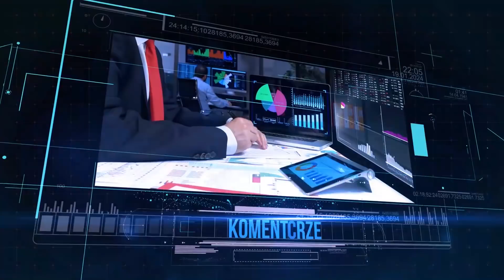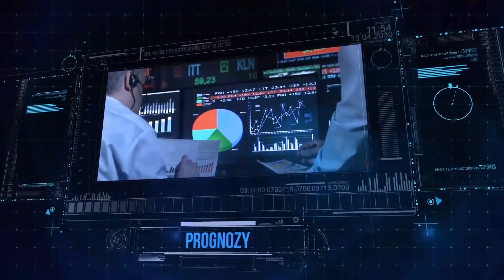Loża Parkietu #10: WIG ustanowi rekord wiosną 2020 r., ale to będzie pułapka...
Dziesiąty odcinek Loży Parkietu nagraliśmy podczas Kongresu "Parkietu" 25 listopada w budynku Warsaw Spire. W dyskusji udział wzięli: prof. Krzysztof Borowski z SGH, Wojciech Białek, analityk i bloger związany od niedawna z DM BPS, a także Sobiesław Kozłowski z Noble Securities. Panel poprowadził Piotr Zając

Tematyka i czasówki:

1) Czy optymizm inwestorów jest uzasadniony? 0:48
2) Czy w 2019 r. będzie rajd św. Mikołaja na GPW? 9:12
3) Największe ryzyka lokalne 17:15
4) Rynek nieruchomości odciąga kapitał z GPW 21:38
5) Inwersja krzywych i rekord WIGu, jako pułapka 27:13
6) Prawdziwa hossa dopiero w 2021 r. 33:22
7) Chinageddon całkiem realny 40:41
8) Pomysły inwestycyjne 43:56

Dajcie znać w komentarzach, czego Wy spodziewacie się w 2020 r. na rynkach giełdowych?